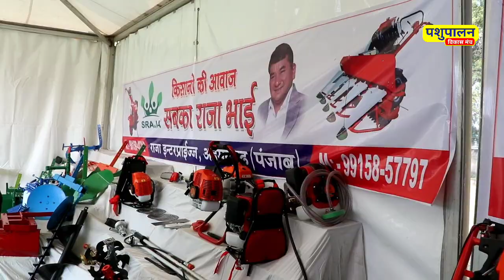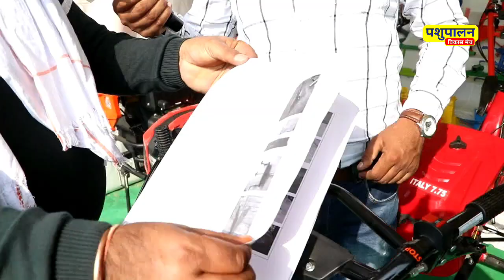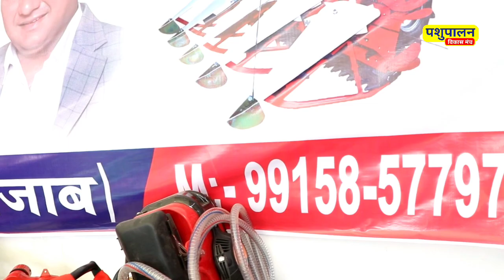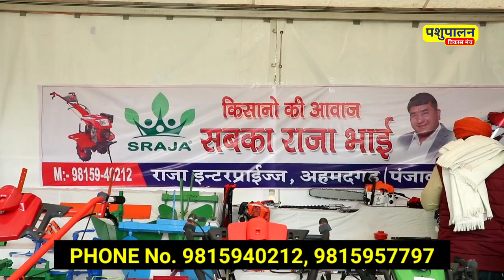किसानों के लिए कमाल का ट्रैक्टर || MINI TRACTOR || RAJA ENTERPRISE PDFA PASHU MELA 2021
किसानों की आवाज, सबका राजा भाई
RAJA ENTERPRISE PVT

RAJA ENTERPRISES
Address:

WE ARE LEADING MANUFACTURER OF KNAPSACK POWER SPRAYER , POWER WEEDER / TILLER , BATTERY SPRAYER , HAND SPRAYER , TRACTOR MOUNTED SPRAY PUMP , PORTABLE SPRAYER , CHAINSAW , BACKPACK BRUSH CUTTER etc.

किसान का मिनी ट्रैक्टर-
Mini Tractor , Power Weeder , Rotavator , Tiller Machine , Trolly puller Hi tech dairy farming equipments , How to make hi tech dairy farm , Automatic machines for dairy farming , Dairy farm ka saman kaha se khiride , Kheti ki sasti machine , Cheap rate machines , Agriculture machines , Low rate price machine , Low rate machine for business , Kheti ke liye jugad machine , Power tiller machine , Power tiller trolly , Power tiller new model , Badiya quality ka

दुनिया का सबसे सस्ता मिनी ट्रैक्टर
CHEAPEST POWER TILLER FOR AGRICULTUREI ROTAVATOR I MINI TRACTOR 320, 577